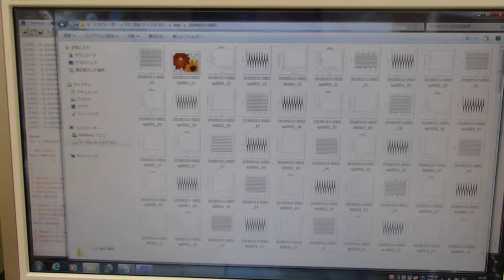表面弾性波を利用した、超音波制御技術 ultrasonic-labo